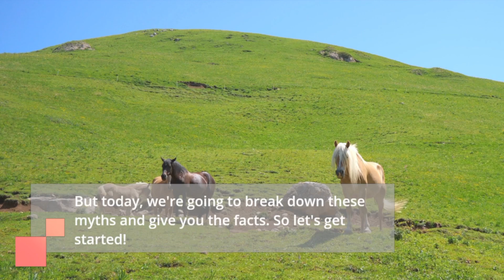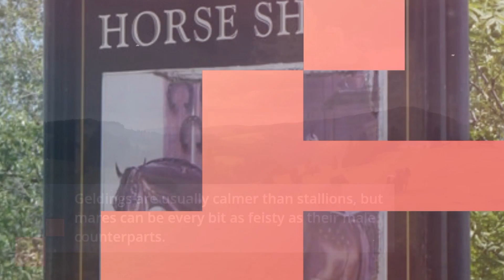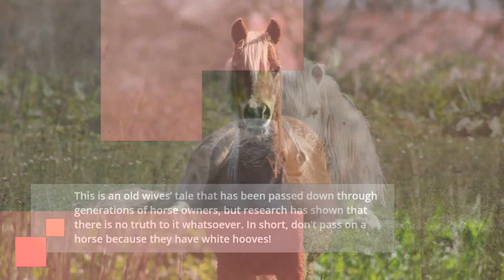Horse Myths Busted: Clearing Up Common Misconceptions 2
In this video, we're going to be breaking down some of the most common myths and misconceptions surrounding horses. From the belief that horses only sleep standing up, to the idea that behavior modification doesn't work, we're going to give you the facts and help you better understand these majestic animals. Whether you're an experienced horse rider or just have an interest in these animals, this video is a must-watch. So join us as we dispel some of the most popular equestrian myths and misconceptions.